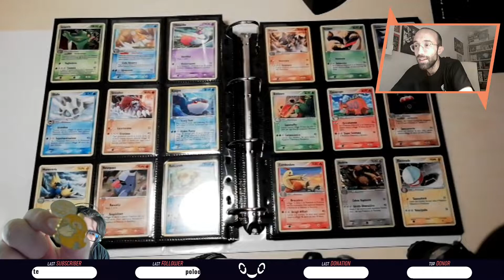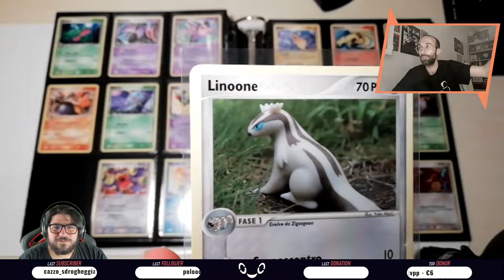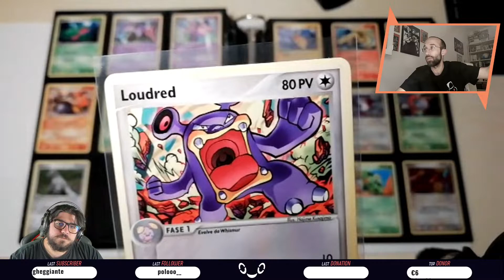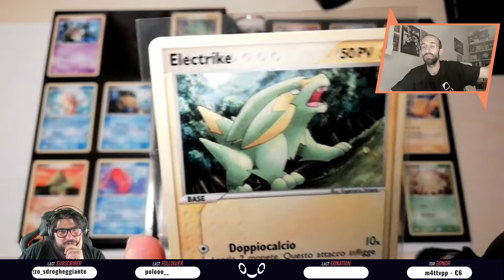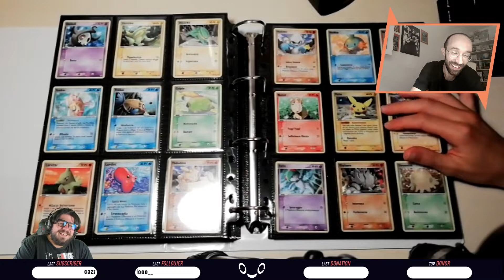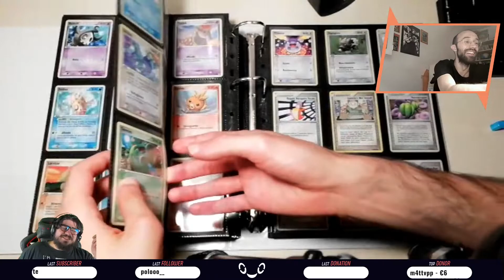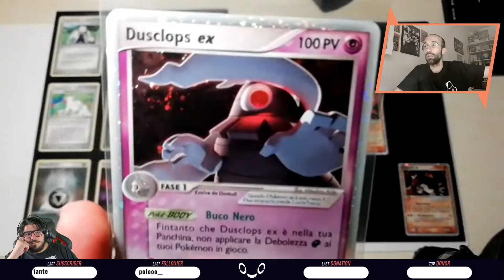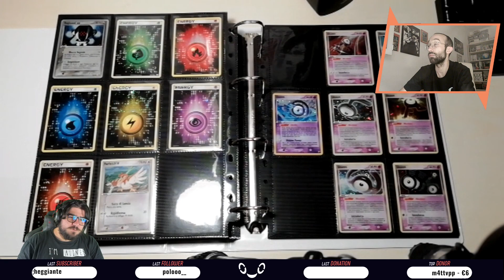Pokémon - Oltre i cieli del collezionismo - EX Smeraldo p2 ep 42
Ragazzi questa è la live
Abbiamo iniziato questo nuovo formato in collaborazione con il nostro amatissimo Mr Pokémon che ci spiegherà in maniera approfondita, come avvicinarsi la mondo del collezionismo e parlare di ogni set di carte Pokémon, partendo dal Set Base fino ad arrivare a quelli più recenti.
Sarà un viaggio molto lungo e avremo fantastici ospiti lungo il cammino!
QUINDI NON MANCATE!!!

Siamo un gruppo di ragazzi con la passione per i mostriciattoli tascabili!
Ci siamo riuniti in questa nuova avventura sul canale dei Pokémellari e portiamo tutte le rubriche del mondo Pokémon!

Sperando che il video vi piaccia, e se volete vedere altri video del genere, mettete un bel MI PIACE, SEGUITECI e CONDIVIDETE il video!

🔺🔺🔺🔺🔺🔺LINK UTILISSIMI:🔺🔺🔺🔺🔺🔺

🌟🌟🌟Buona visione!🌟🌟🌟